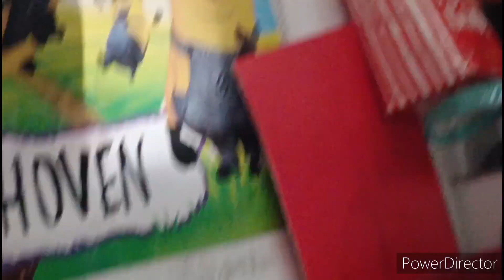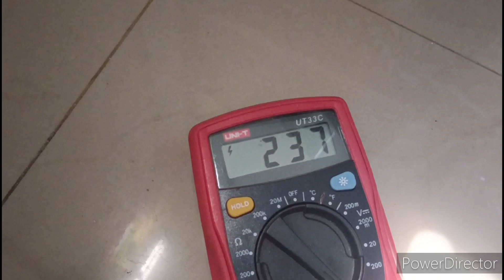DR diy : do it yourself yetbo in action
house fix .outlet